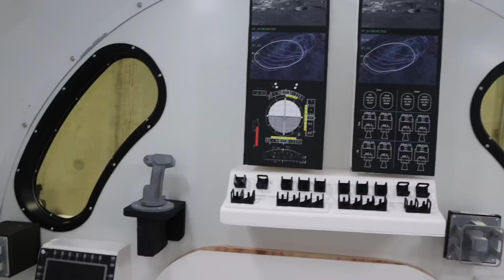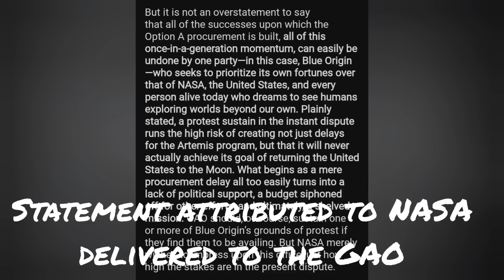Fatally flawed! Jeff Bezos unveils the new Blue Origin lander! Here's why it will wreck Artemis!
Jeff Bezos just unveiled the "lo def" mockup of the CARGO version of Blue Moon!  The problems with this thing are almost too numerous to cover in one video!  Why did NASA select it??